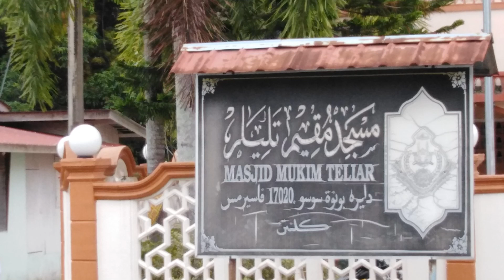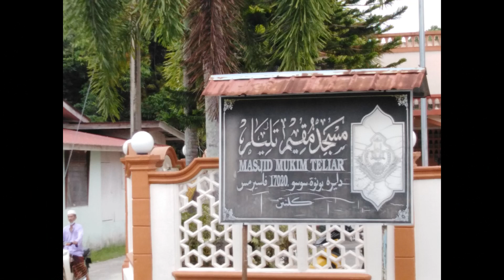Solat Jumaat PKP Pemulihan 4 Zulkaedah 1441 Masjid Teliar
Sebagai bahan sejarah
Masjid Teliar, Bunut Susu, Pasir Mas

Solat Jumaat PKP Pemulihan 4 Zulkaedah 1441, 26 Jun 2020

Semoga kita semua dirahmati